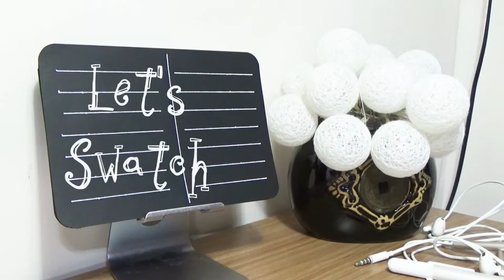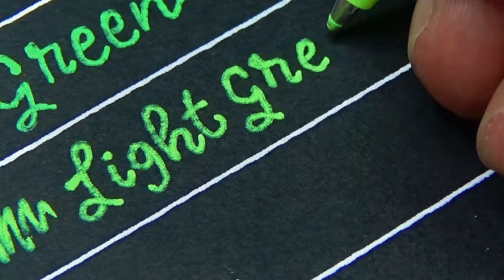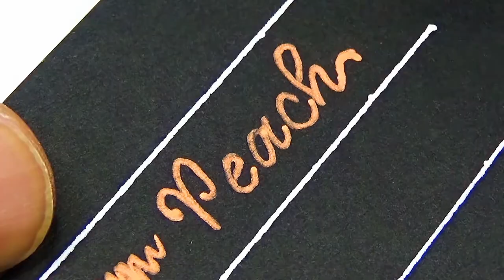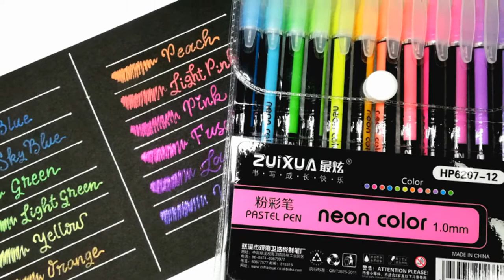Unboxing and Review: ZuiXua Pastel Pen for Only 35Php! | My Art Life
Hi everyone!
Pastel Pens by ZuiXua for only 35 Pesos!!! Cheap Art Material from SHOPEE

Art Materials used:
ZuiXua Pastel Pens
12 Colors
35 pesos

Thanks!